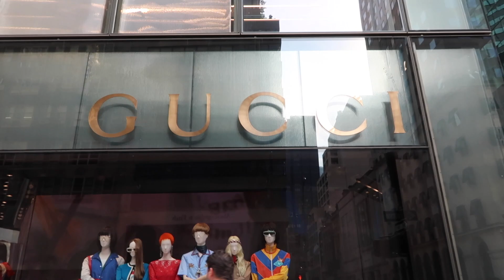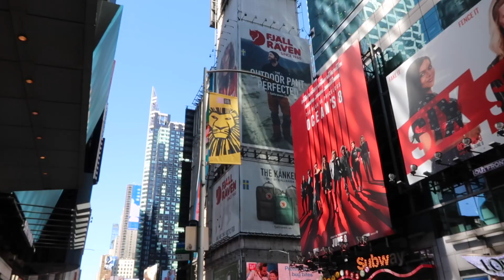New York City Vlog | Alexis Simone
What video do you wanna see next week??

                     -use my code XJJUPZ to get free $ to spend

♡WANNA SEND ME LETTERS?